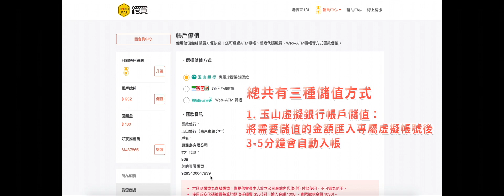【電腦版教學】如何儲值